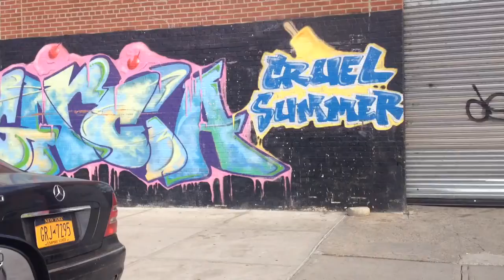Street Wall Painting in Williamsburg Brooklyn 20